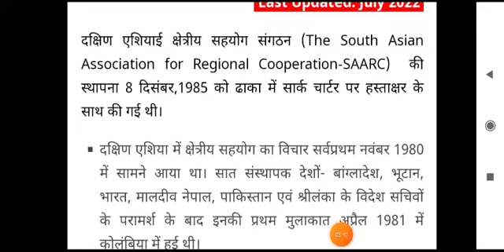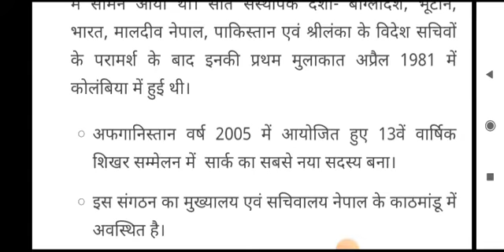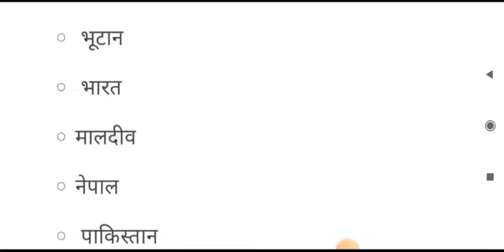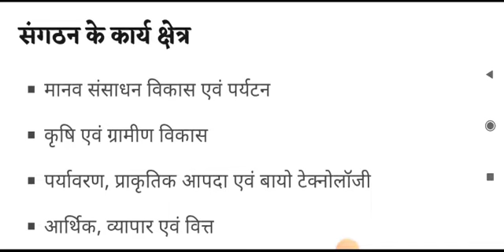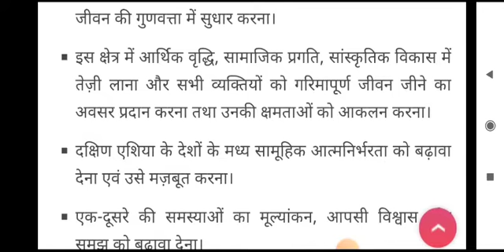SAARC || सार्क क्या है|| सार्क के सदस्य देश|| South Asian association for regional co-operations